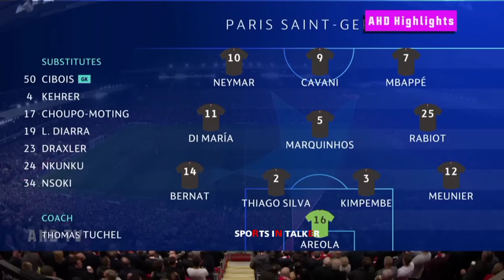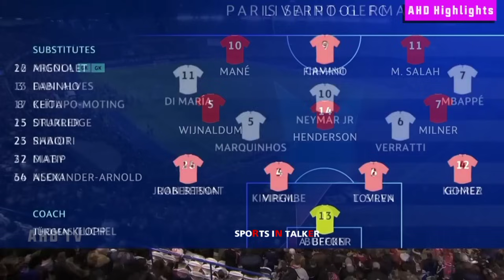🔥സുൽത്തന്റെയും😌പിള്ളേരുടെയും🥵തിരിച്ചുവരവ്💥PSG VS LIVERPOOL (AGG)4-4 MATCH RECREATION